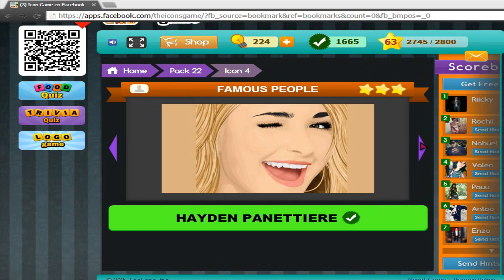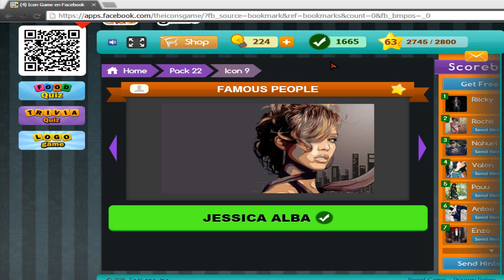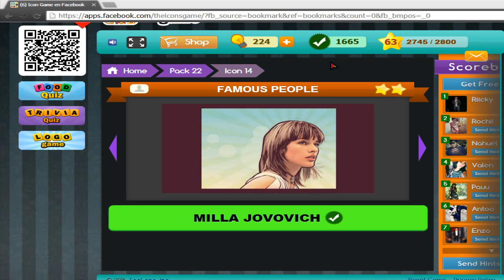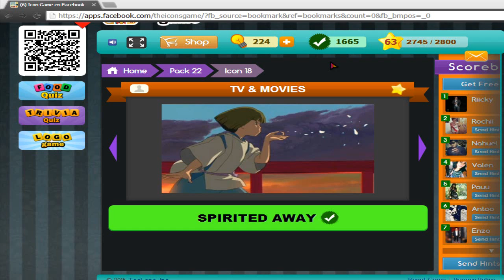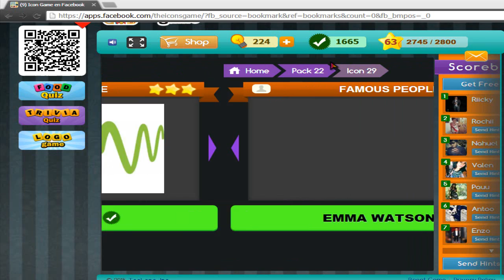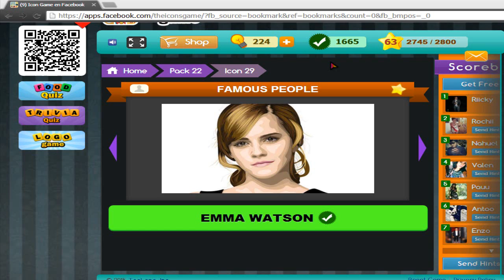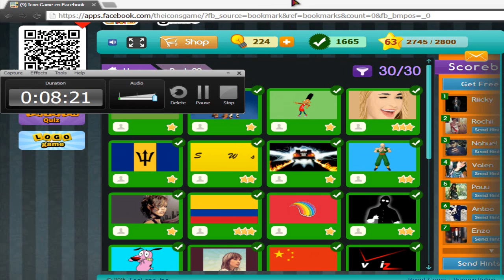22 PACK ICON GAME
el pack 22

búscame en instagram como
rii25cky85

búscame en tumblr como
rii25cky85

agreguen al kiwi como
Riicky Roldan o @ElRiicky